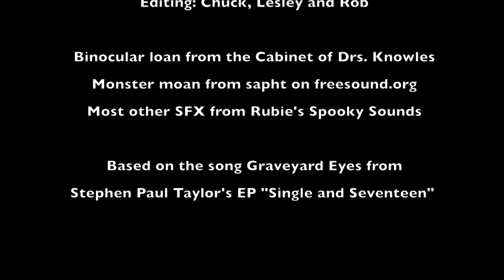Alfred Ladylike in Graveyard Eyes (SPT cover)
Starring Alfred Ladylike
Robert Wimpory as Robert, Courtney McPhail as "Her"

Written and Directed by Alfred Ladylike
Bat Wranglers: Chuck Smith and Court
Camera: Rob and Chuck
Editing: Chuck, Lesley and Rob

Binocular loan from the Cabinet of Drs. Knowles
Monster moan from sapht on freesound.org
Most other SFX from Rubie's Spooky Sounds

Based on the song Graveyard Eyes from Stephen Paul Taylor's EP "Single and Seventeen"

...So much love for that nuclear bomb of inspiration.